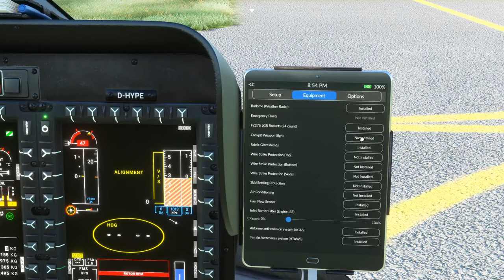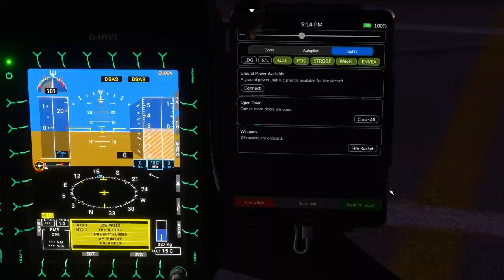H145M military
La toute nouvelle version du H145M de HYPE, version militaire avec des options nouvelles.

L’Airbus Helicopters H145M a été vendu à des clients militaires aussi différents que l’Allemagne, la Hongrie, le Luxembourg, le Royaume Uni, la Serbie, la Thaïlande. Dans le même temps si l’US Army commanda de nouveau UH-72A Lakota ceux-ci demeurent dotés de l’ancien rotor anti-couple.
Il est à noter que la police israélienne possède deux H145 dont les équipements les rapprochent fortement des H145M. De leur côté les Britanniques utilisent leurs machines pour l’entraînement avancé en tant que Jupiter HT Mk-1 en remplacement de leurs Bell Griffin HT Mk-1.

Afin de maximiser l’image du nouveau constructeur tous les hélicoptères de son catalogue ont vu début 2015 leur désignation changer. Les EC145 sont devenus des H145 et les EC645 des H145M, cette dernière lettre signifiant Military. Mais surtout le changement le plus radical pour cette famille fut l’abandon du rotor anti-couple classique et le passage uniquement au Fenestron. Tous les H145 et H145M allaient donc être conçus à partir des anciens EC145 T2 et EC645 T2.